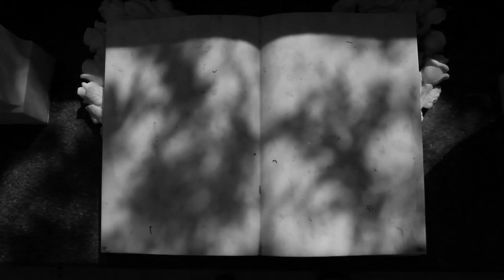"Control" Mini-film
Garbage previews the song "Control" from their new first new album in 7 years, "Not Your Kind of People".